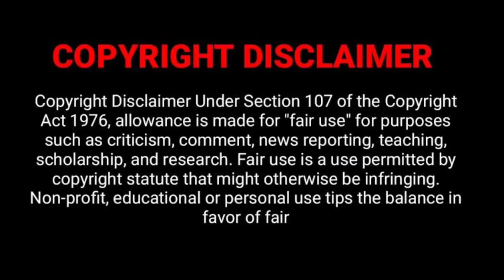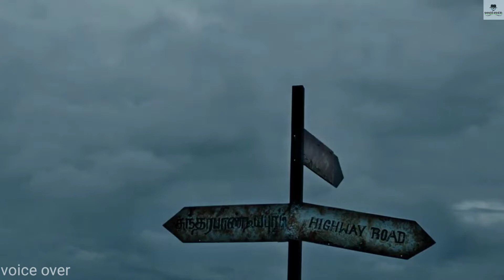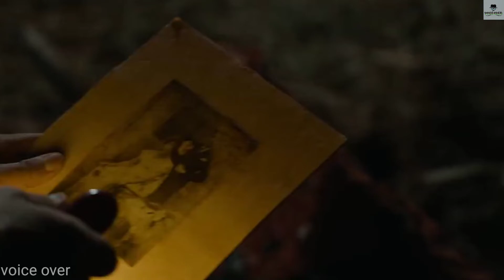☠️MIRAL👽 FULL MOVIE REVIEW || VOICE OVER || CRIME / THRILLER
VOICE OVER